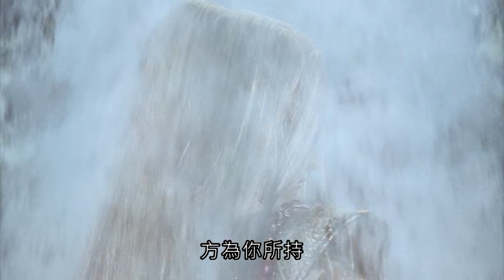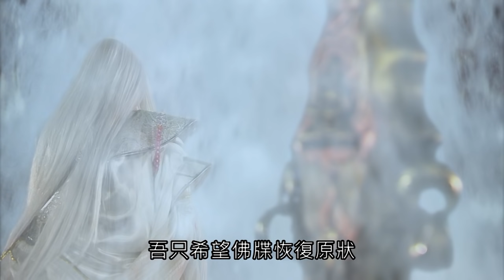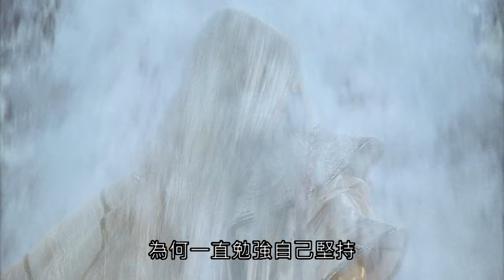【霹靂驚濤】天命佛者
收錄於霹靂驚濤